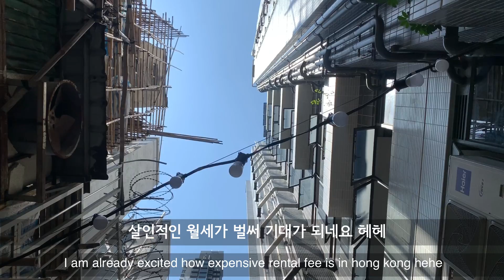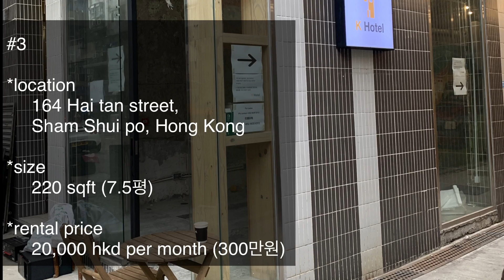#1 홍콩 Vlog l Cafe Vlog l 홍콩에서 20평 카페 월세가 600 만원!! 1000잔 커피 팔아야 월세를 낼수 있음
홍콩에서 들려오는 홍콩의 소리/ Hong Kong Rhapsody